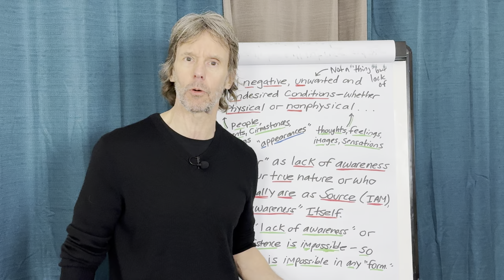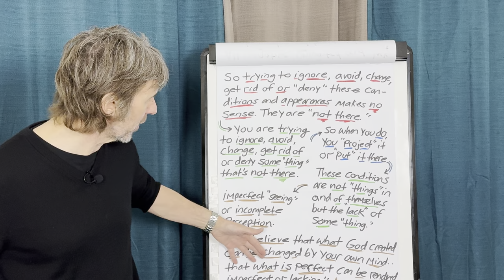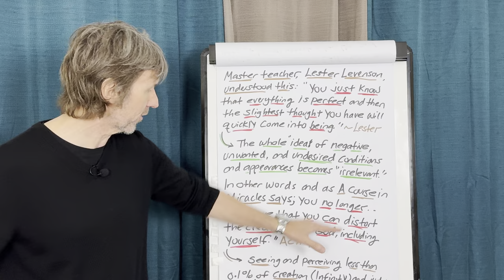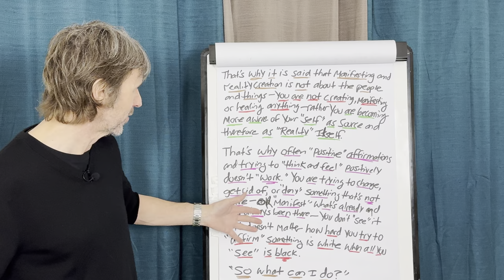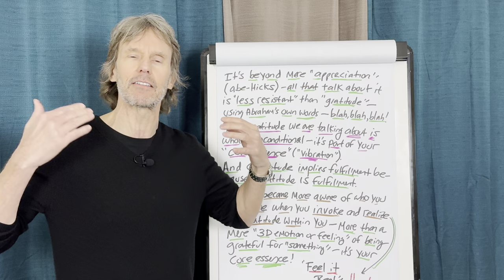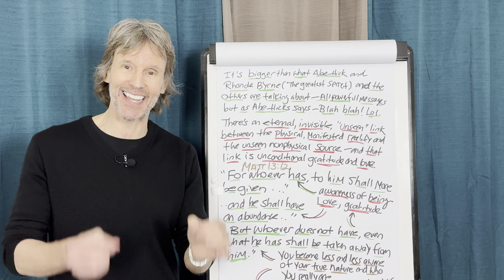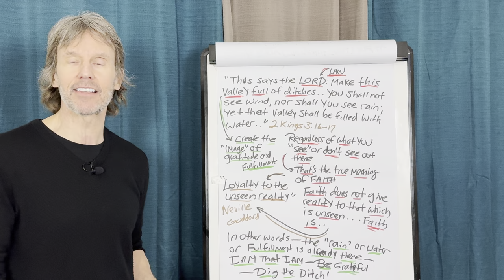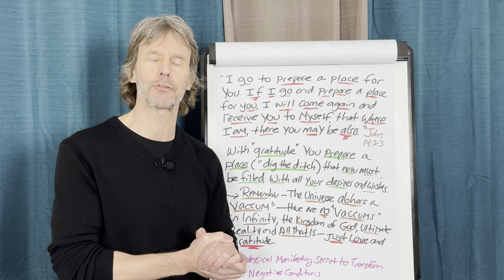Metaphysical Manifesting Secret to Transform ALL Negative Conditions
Are you ready to unlock the metaphysical secret that can transform all negative conditions in your life? In this powerful video, Tom Kearin shares a profound manifesting technique that taps into the metaphysical laws of the universe. Discover how to dissolve negative situations, shift your mindset, and realign with abundance, peace, and love. This secret method is designed to help you take control of your reality and shift even the most challenging conditions into positive outcomes.